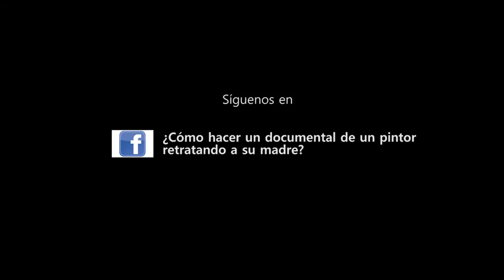chacarera del 55, como hacer un documental de un pintor retratqando a su madre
Jorge Usón y Adán Carreras cantanto la chacarera del 55. Fragmento del documental de Javier Macipe e Ignacio Estudillo, "¿Como hacer un documental de un pintor retratando a su madre?".